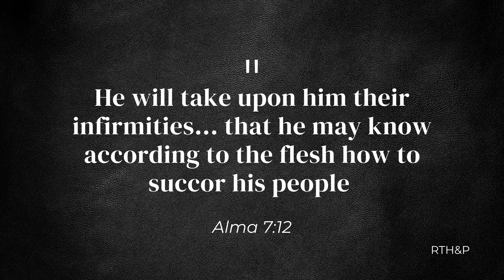Real People. Real Journeys. Amber Bowen.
Join us for this episode of RealPeopleRealJourneys as Amber Bowen tells her story of how she used a difficult experience as a chance to learn empathy for her friends and how it in turn, strengthened her relationship with Jesus Christ as well.